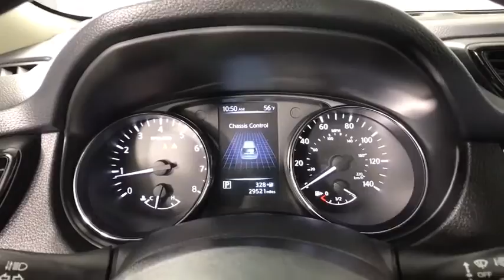2017 Nissan Rogue Albany, Colonie, Latham, Johnstown, Glens Falls, NY 3200723P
Magnetic Black Used 2017 Nissan Rogue available in Albany, New York at Destination Nissan. Servicing the Colonie, Latham, Johnstown, Glens Falls, NY area.

Destination Nissan
770 Central Ave